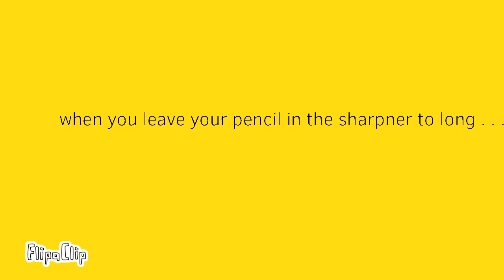Pencil Sharpening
This happens all the time